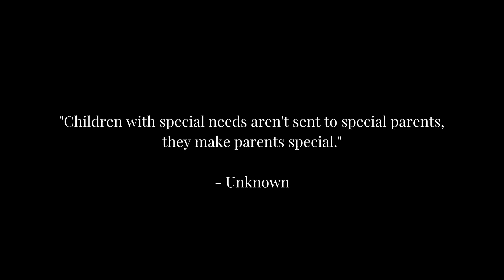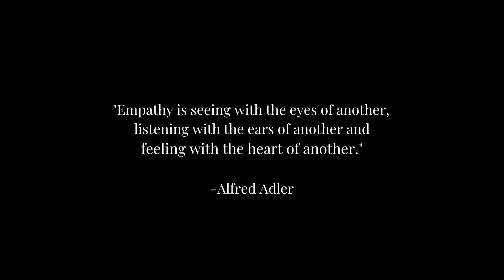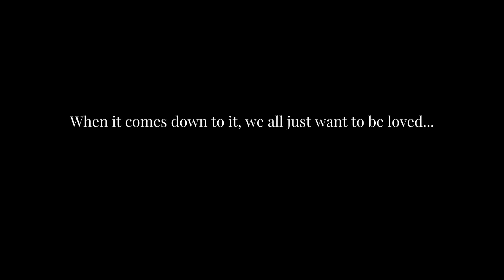Maa Baba -An ode to Parents of Differently Abled Children (Video poem)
Today Oct 10th is World Mental Health Day.
Healing Nest Foundation is proud to present, ‘Maa Baba’ a special video poem to salute parents and families of differently abled children. Thank you for inspiring us with your tireless courage, patience and strength. This poem is an ode to the complete unconditional love and acceptance between a parent and a child.
This World Mental Health Day lets all pledge to..
Be Kind, for everyone we meet is fighting a hard battle that we might be unaware of.